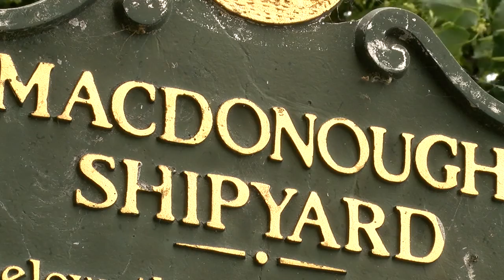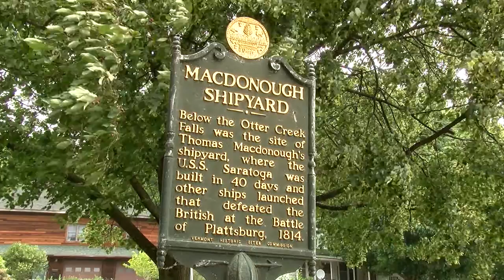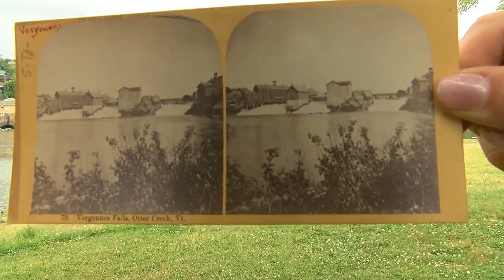This Place in History: Vergennes Falls